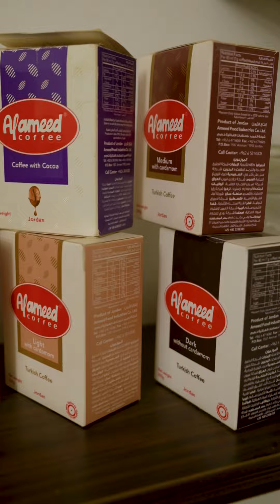مشروبات غازية طبيعية ترفع المناعة وقهوة.. محمد حسين يكشف أحدث منتجات «فوديكا» في مصر